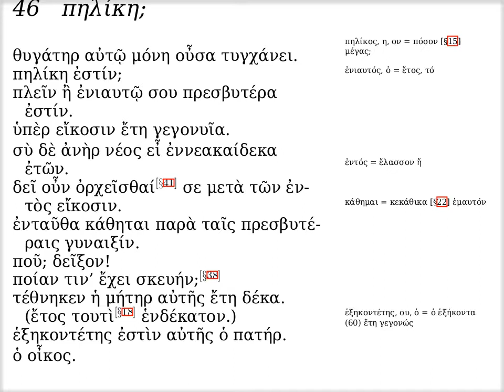μϛ' · πηλίκη;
Ἐδουάρδος Ἰωαννίδης